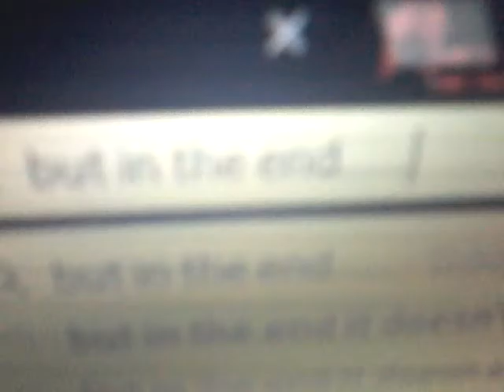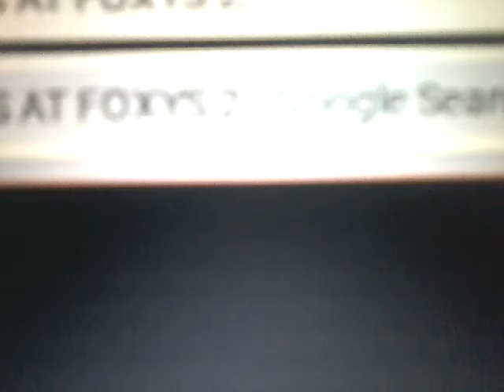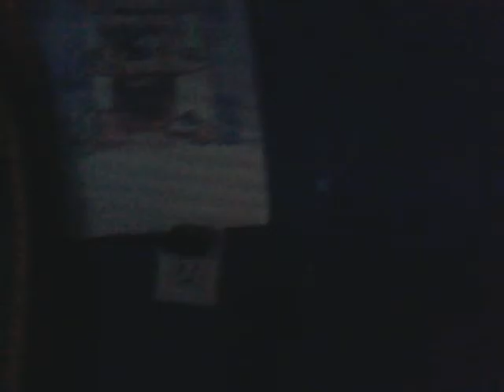FIVE SHIFTS AT FOXYS 2 TRAILER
Coming soon